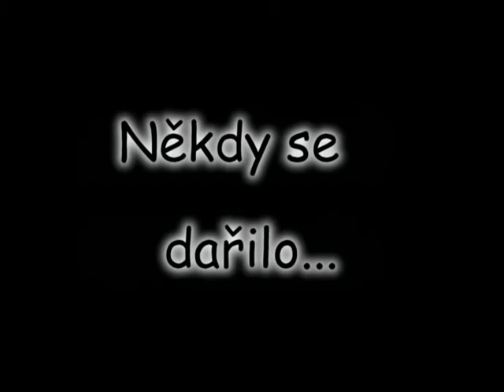Jamie- agility Chomutov